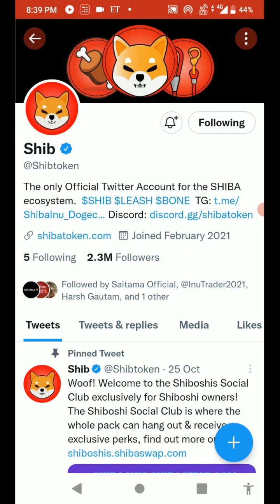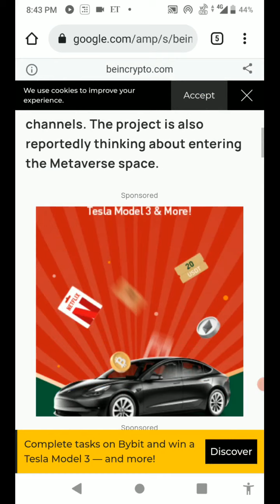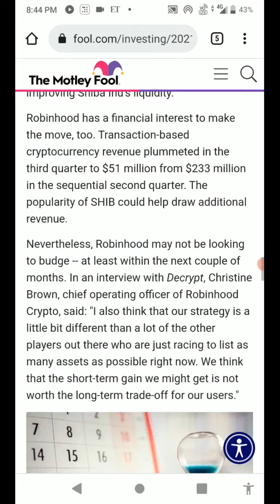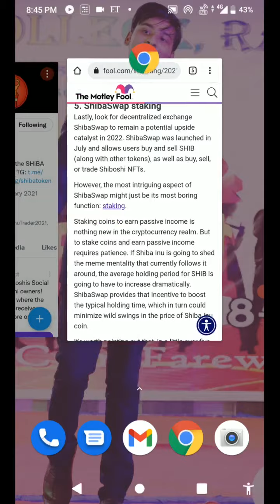Shiba Inu ₹1 in 2022? 🤑 Shiba Inu Big Update In 2022 | Shiba Inu price prediction 2022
In this video, we are going to discuss these following topics-
1. shiba inu
2. shiba inu coin
3. shiba inu coin news today
4. crypto news today
5. shiba inu news today
6. shiba crypto
7. shib
8. shiba inu hoje
9. shiba inu news
10. crypto news
11. shiba inu coin news
12. shiba coin
13. shib news today
14. shiba inu price prediction
15. shiba inu crypto
16. shiba inu coin prediction
17. cryptocurrency news today
18. shiba inu analise
19. how to buy shiba inu coin
20. shiba inu update
21. shiba analysis
22. shib coin
23. shibainu
24. shiba inu hindi
25. shiba inu coin live
26. shiba inu token